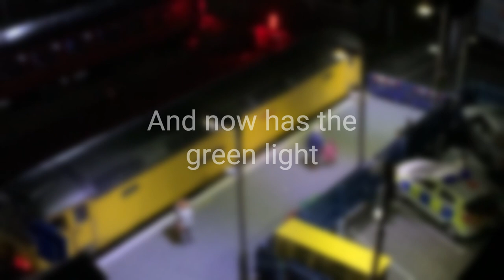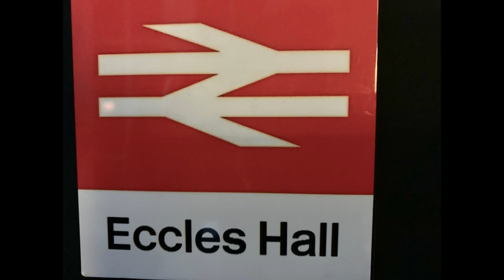Night time light loco movements at Eccles Hall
Short video showing Eccles Hall 'at night'. DCC Sound. Modern Image 00 Gauge end-to-end layout